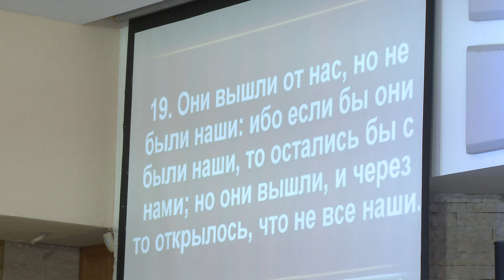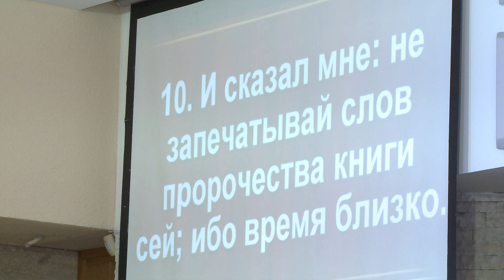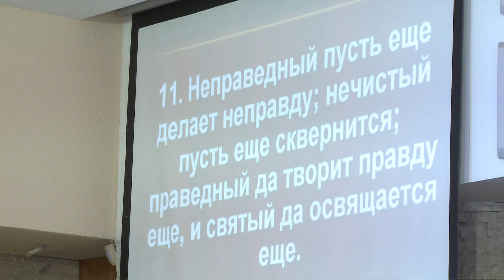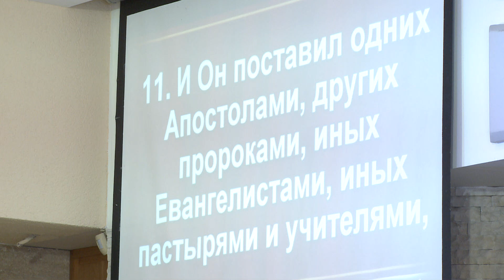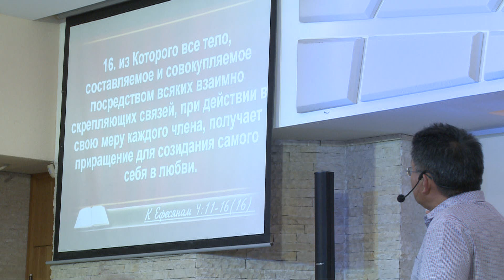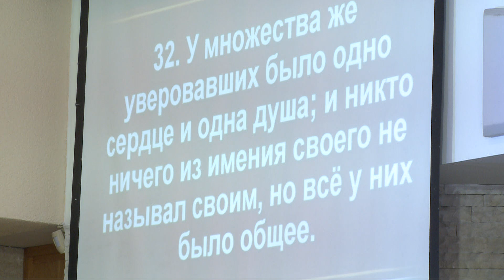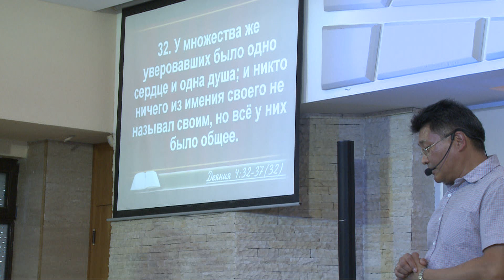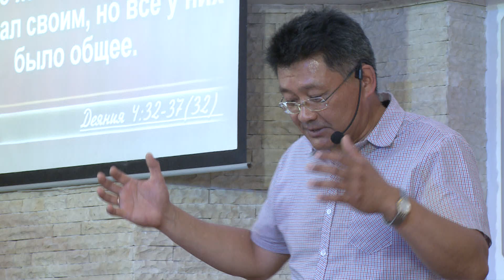Секреты вечной и здоровой жизни. ЧАСТЬ 2.1 - Психический аспект.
Секреты вечной и здоровой жизни. ЧАСТЬ 4 Психический аспект.
Вечная Жизнь, как жить вечно, как жить дольше, как быть здоровым, здоровая жизнь, ищу Бога, как жить с Богом,